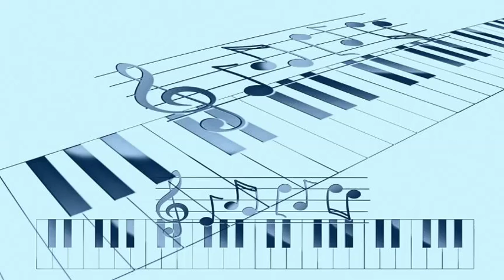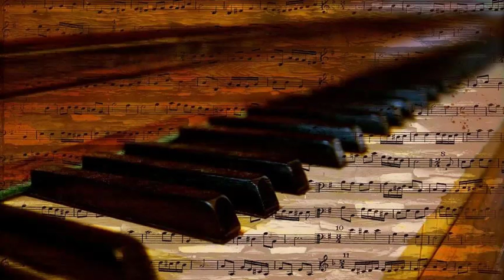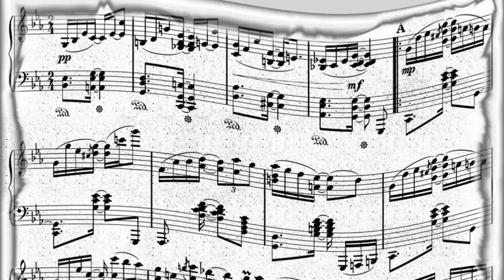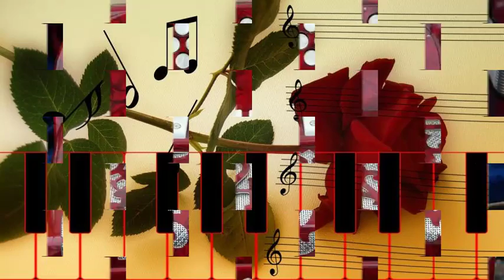Dizzy Gillespie - Night In Tunesia